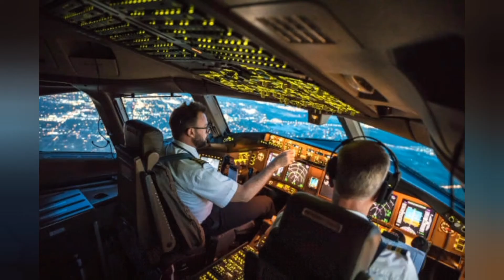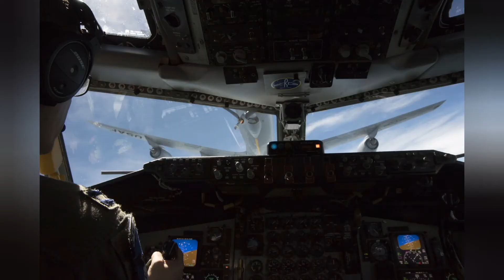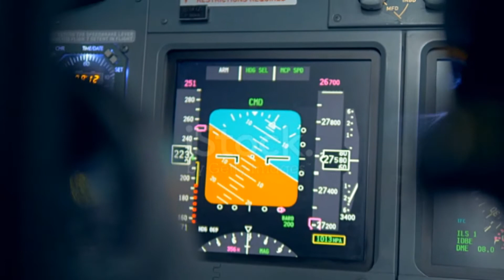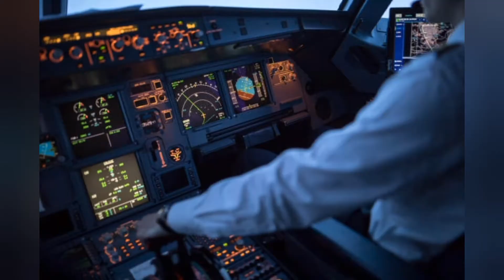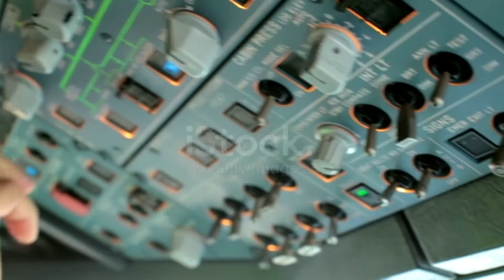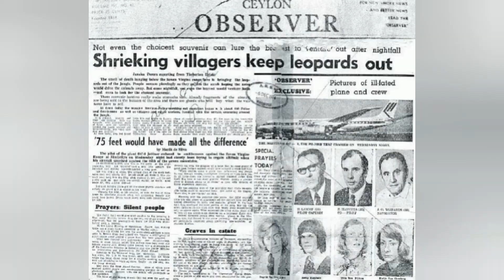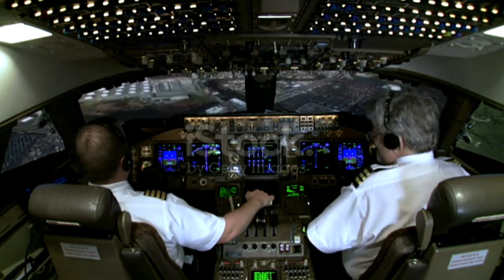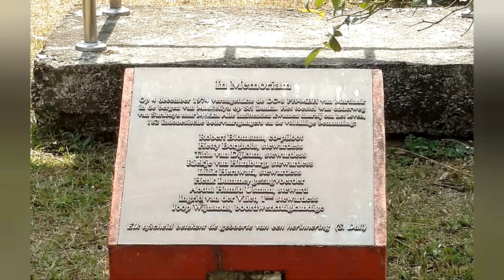සප්ත කන්‍යා ගුවන් අනතූරේ අභිරහස...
for copyright world trends
for copyright matters contact